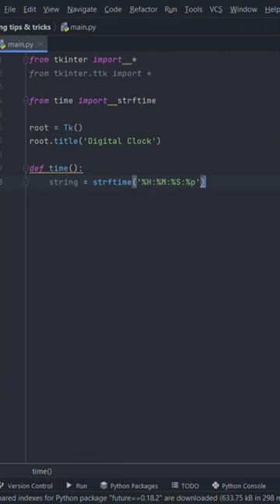Create digital clock using python